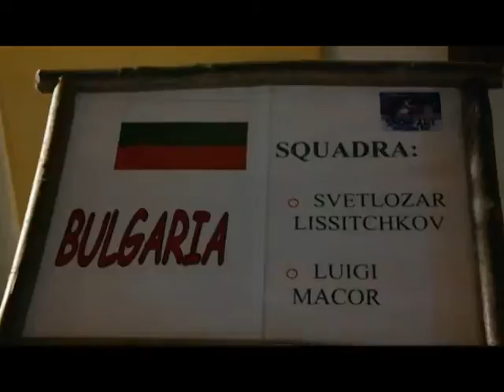Snow Art Pontebba 2017 the first day!